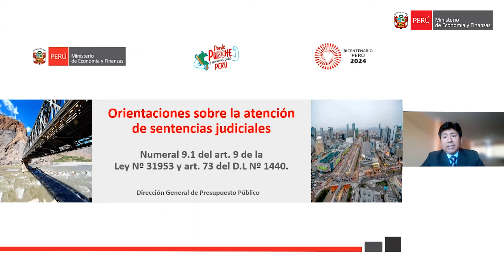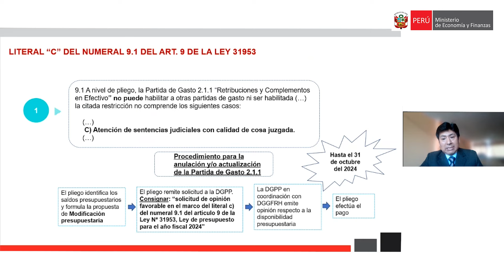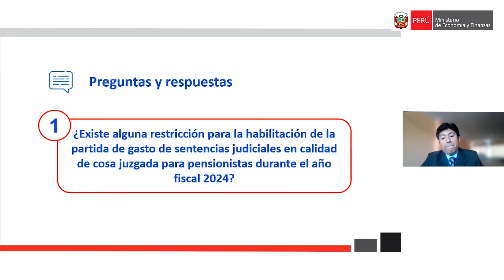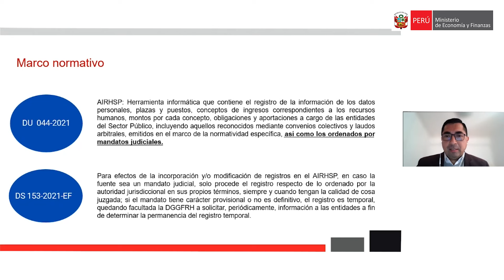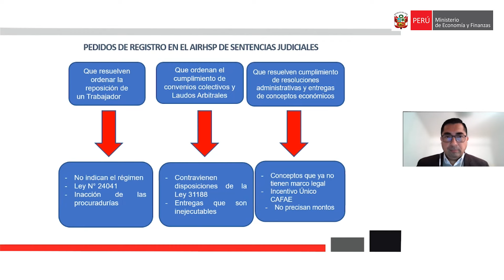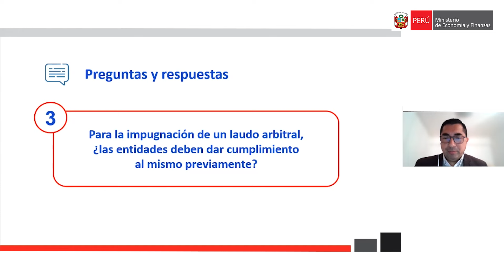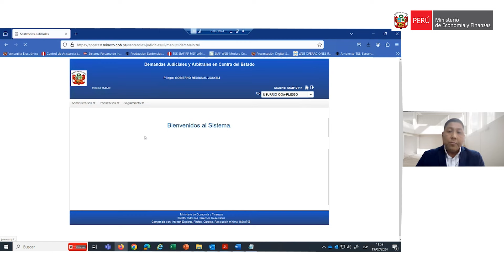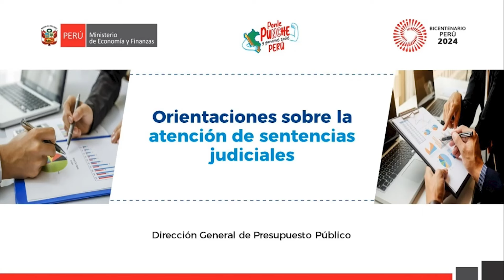DGPP: Orientaciones sobre la atención de sentencias judiciales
Capacitación publicada en el canal de YouTube del MEF el 27 de agosto del 2024.